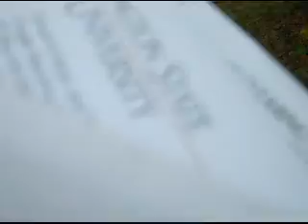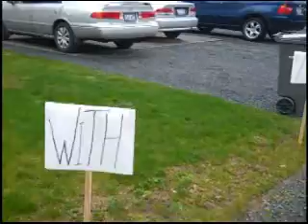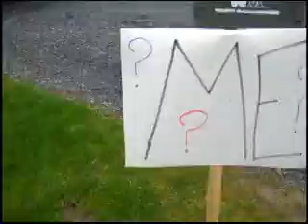Jake -n- Mackenzie Prom 2011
Jake asks Mackenzie to the 2011 Sultan Prom!!!